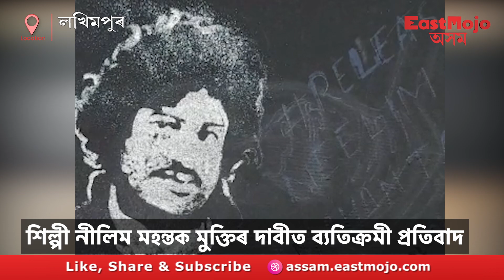নীলিম মহন্তৰ মুক্তিৰ দাবীত কপিল বৰুৱাৰ ব্যতিক্ৰমী প্ৰতিবাদ। ইষ্টম'জ' অসম | EastMojo Assam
লখিমপুৰৰ চিত্ৰ শিল্পী কপিল বৰুৱাৰ এইদৰে ছবি অংকনেৰে প্ৰতিবাদ সাব্যস্ত

'এজন শিল্পী সদায় মুক্ত, শিল্পীয়ে সদায় মুক্তমনে কাম কৰিব বিচাৰে'- বুলি ক'লে লখিমপুৰৰ শিল্পীগৰাকীয়ে।